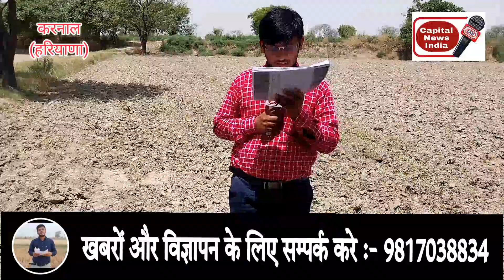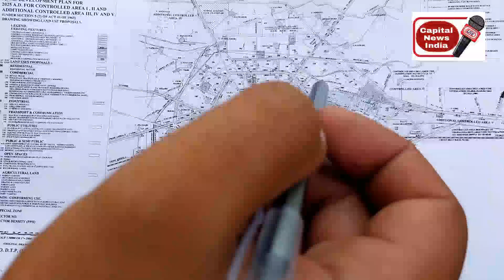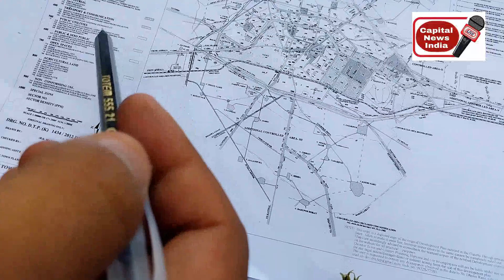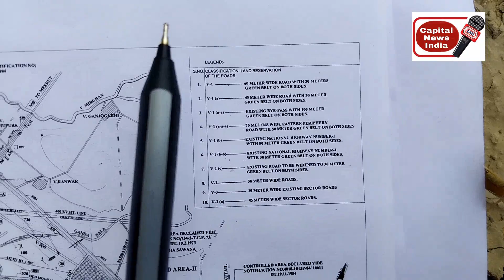Karnal करनाल Master Plan कैसा होगा भविष्य का करनाल शहर | जाने अपने शहर का भविष्य | Karnal City